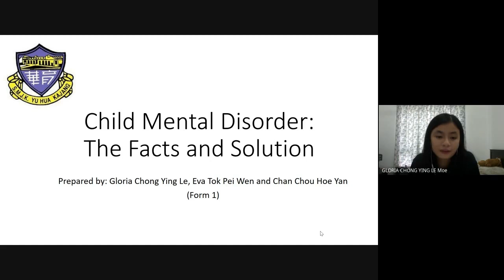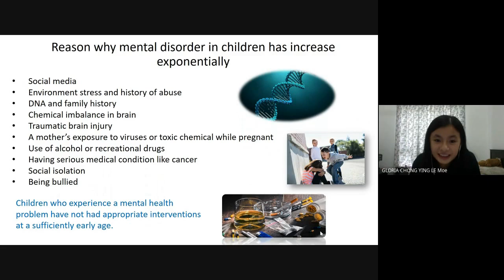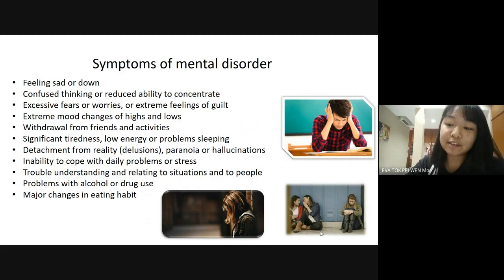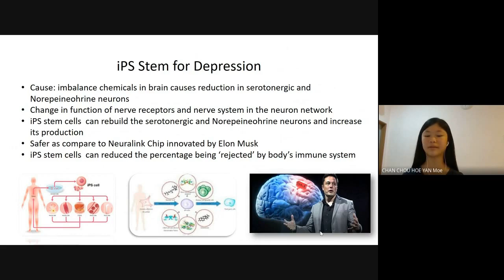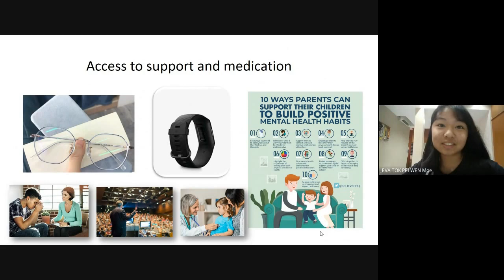[KLESF International Challenge 2020] S109 Child Mental Disorder The Facts and Solution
Number: S109
Title of Project: Child Mental Disorder: The Facts and Solution
Name of participant #1: Gloria Chong Ying Le
Name of participant #2: Eve Tok Pei Wen
Name of participant #3: Chan Chou Hoe Yan
Name of School: SMJK Yu Hua
Project theme: Good Health and Well-being (SDG 3)
Category: Secondary school (13 - 18 years old)

Abstract of Project:
This project is about two solutions to reduce and detect child mental disorder. The first solution is using iPS stem cell to reduce child mental disorder. The second solution is using a watch and a pair of spectacle to detect symptoms of child mental disorder. Both solutions will comprehensively help children with mental disorder.